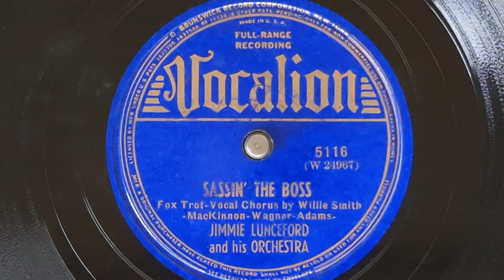Sassin' The Boss - Jimmy Lunceford & His Orchestra (Willie Smith, vocal) - Vocalion 5116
JIMMIE LUNCEFORD & HIS ORCHESTRA
Jimmie Lunceford dir:
Eddie Tompkins, t, v / Paul Webster, t /
Gerald Wilson, t / Elmer Crumbley,
Russell Bowles, tb / James "Trummy" Young, tb v /
Willie Smith, cl, as, bar, vocal /
Earl Carruthers, cl, as, bar / Ted Buckner, as /
Dan Grissom as, vocal / Joe Thomas, cl, ts /
Edwin Wilcox, p, cel / Al Norris, g /
Moses Allen, sb / Jimmy Crawford, d, vib.
New York, August 2, 1939.
24967-A Sassin' The Boss - vWS&ch
Vocalion / OK 5116